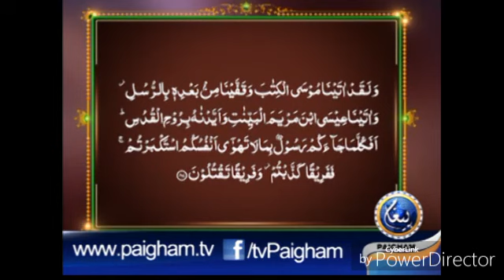Dorah e Quran Para 01-C